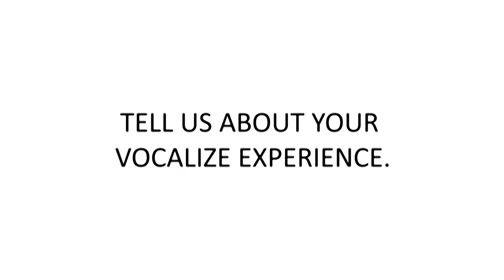Harini Silva speaks of her Vocalize Experience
"Why Vocalize is special to me?" Harini Silva from Gateway College speaks of her journey to become a finalist of Vocalize Season 02.